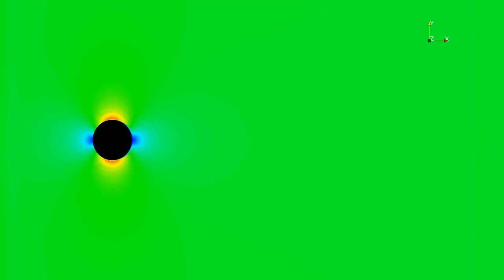High Reynolds Number flow over Circular Cylinder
The black circle is a circular cylinder in cross section. Wind of 45 m/s blows around it. Initially there are stationary vortices in the wake(region behind the cylinder). Imbalace strikes and the vortices start shedding alternatively. Simulation: Large Eddy Simulation (LES). Software: OpenFOAM.